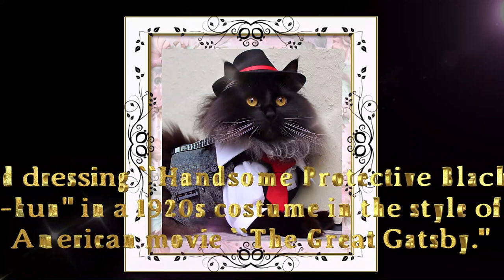全て無料素材で創られています!! #@kikicatnapvideos kikicatnap Album of Kiki 黒猫キキくん のアルバム